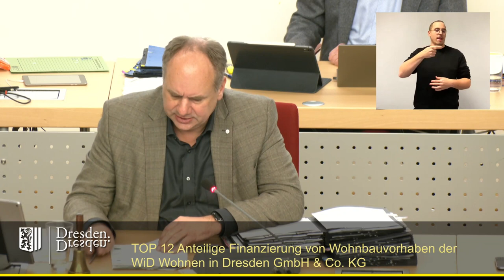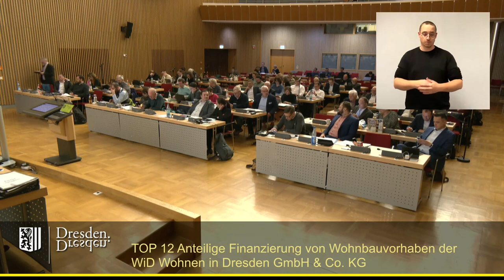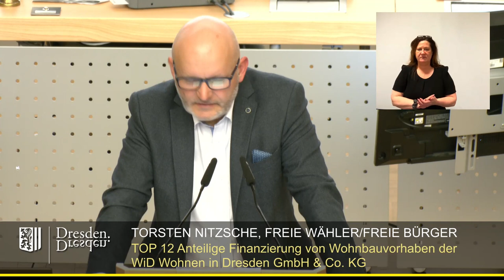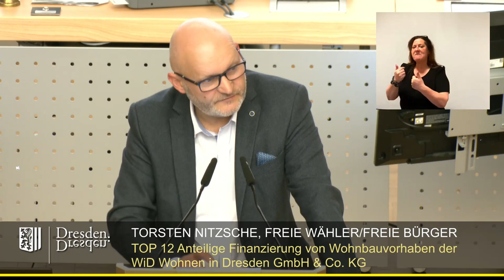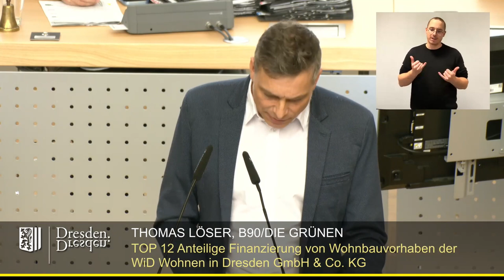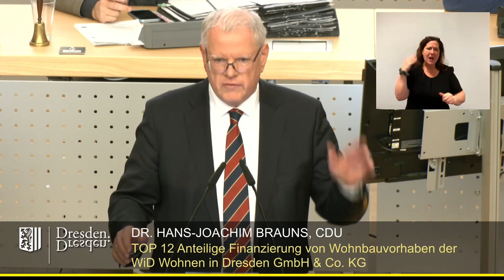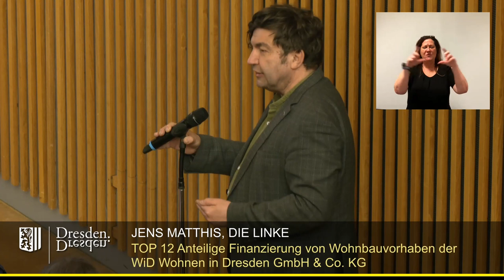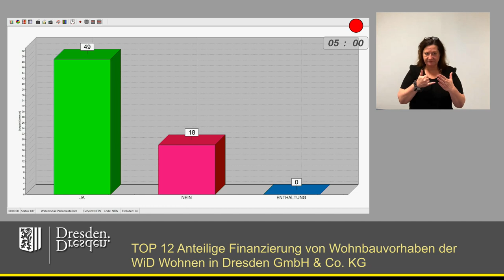staDDrat am 21. März 2024 Finanzierung von Wohnbauvorhaben der WiD durch die Landeshauptstadt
Einzelne Redner:

01:43 Peter Krüger
07:00 Tilo Wirtz
11:22 Vincent Drews
13:48 Christoph Blödner
15:52 Torsten Nitzsche
18:56 Thomas Ladzinski
23:55 Thomas Löser
28:33 Hans-Joachim Brauns
33:10 Jens Matthis
34:43 Abstimmung